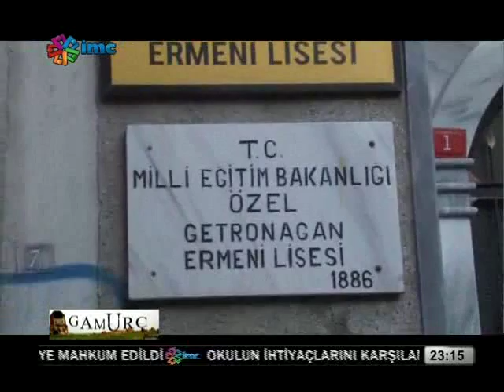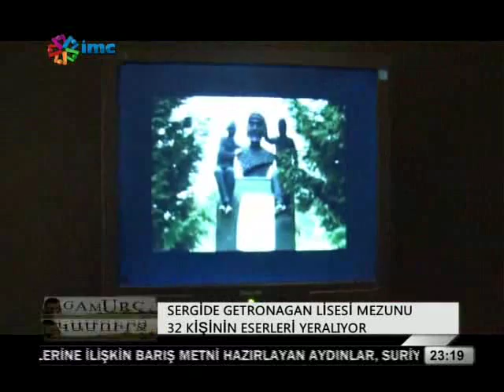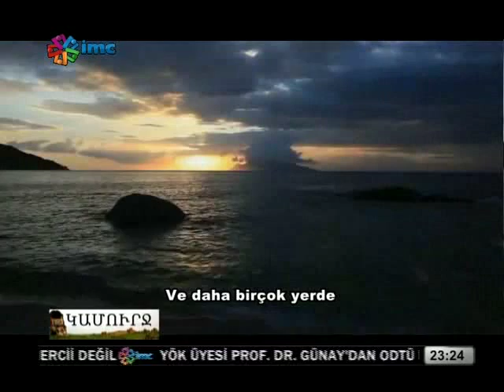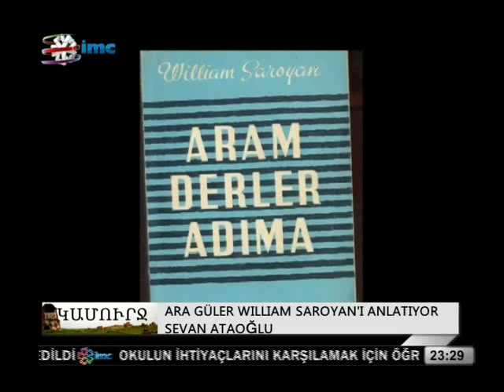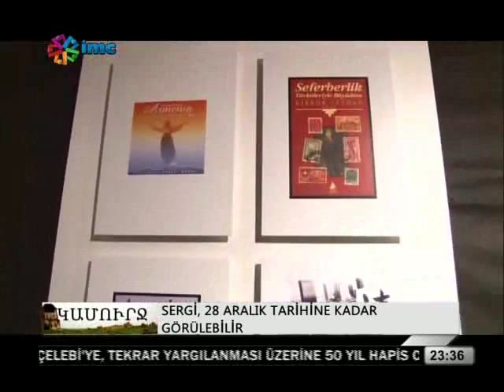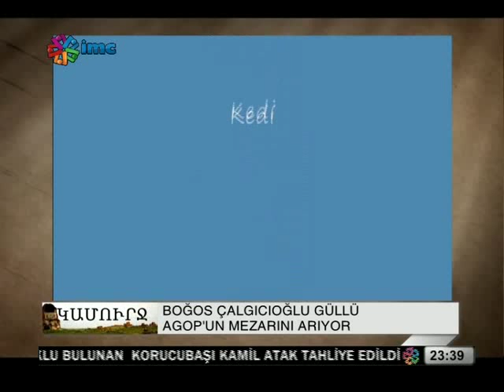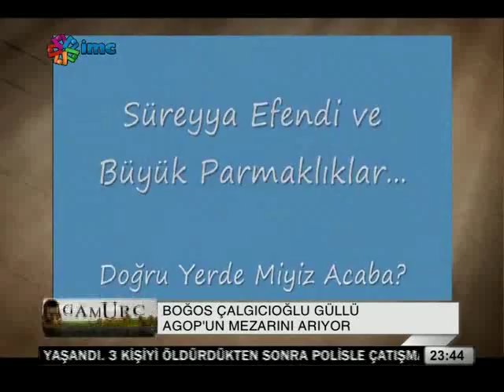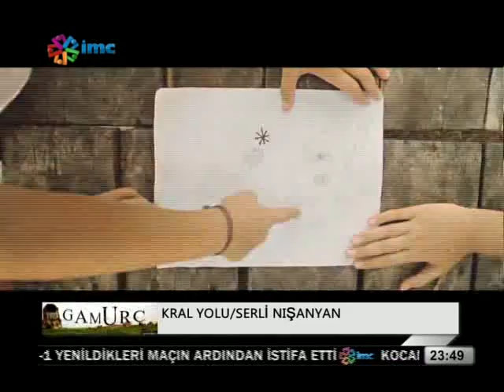Getronagan Lisesi 125 yıl Görsel Sanatlar Sergisi İMC TV Gamurç 23 12 2012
İstanbul'un köklü eğitim kurumlarından, Ermenilerin "Galatasaray"ı bilinen Getronagan Lisesi kuruluşunun 125. yılını bir görsel sanatlar sergisi ile kutluyor.

Grafik, resim, heykel, sinema, fotoğraf, dans, mimari, tiyatro alanlarından 32 Getronaganlı eğer merak eden sanatsever var ise "Ermeniler bugün ne yapıyor" sorusuna da bir nevi cevap veriyor. Bu cevapta Türk tiyatrosunun kurucusu Güllü Hagop'un mezar keşfi filmi, İstanbul'dan Ermenistan'a 36 saatlik otobüs yolculuğunun dokunaklı belgeseli, Sarkis Paçacı'nın son dönem karikatürleri, genç mimarların projelerinden bileği kuvvetli ressamlara kadar farklı işler yerini alıyor.
Serginin kraliçesi Mari Gerekmezyan. Etkinlik Türkiye'nin ilk kadın heykeltıraşının anısına ithaf edilmiş. Duvarlarda kaybolan eserlerinden görüntüler ve katalogda geniş bir bölüm ile tanıtılıyor.

Getronagan'ın Ermenice öğretmenlerinden Karin Karakaşlı "Peşimdeki Gölge" başlıklı katalog yazısında adının sergilere, mekânlara verilmesini, heykellerinin ortaya çıkmasını ve hak ettiği gibi takdir edilmesini istiyor. Getronaganlıların ahd-ı vefa sergisi 30 Aralık'a kadar okul gün ve saatlerinde okulun sergi salonlarında açık kalacak.
(Getronagan Lisesi, Kemeraltı, Sakızcılar Sok. No: 1, Karaköy)